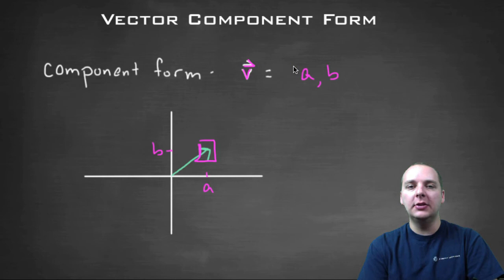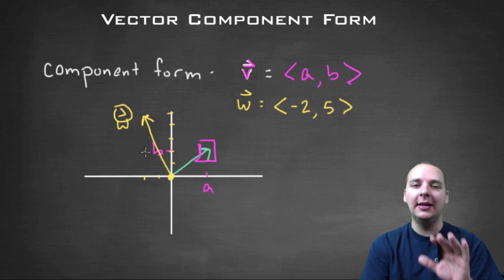Component Form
If you enjoyed this video, take 30 seconds to find hundreds of free, helpful videos. No registration required!